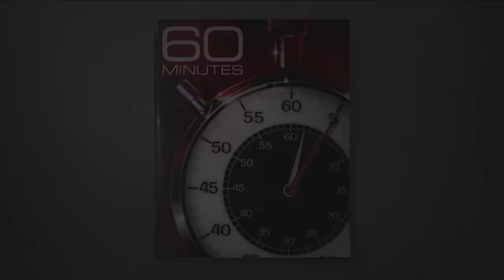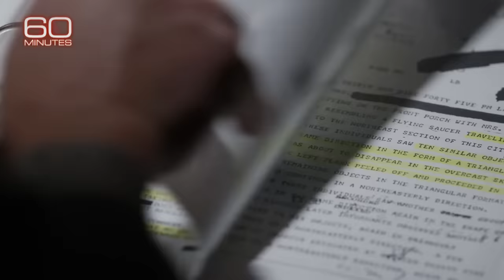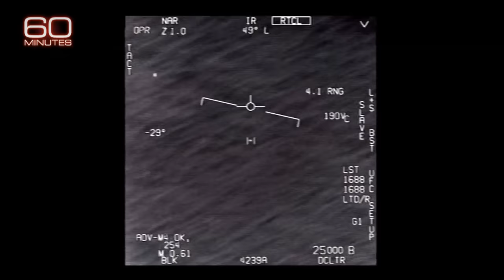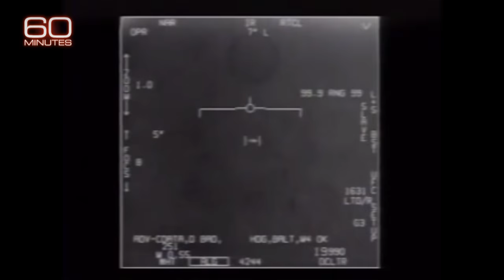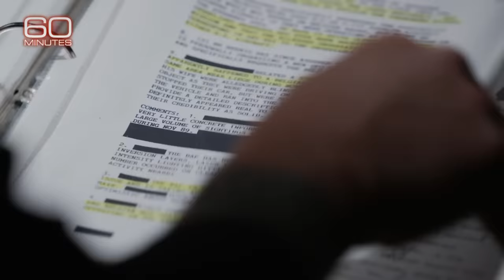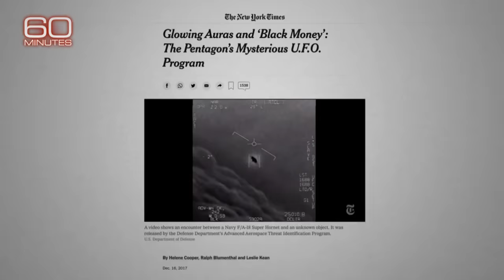Navy pilots describe encounters with UFOs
Bill Whitaker reports on the regular sightings of unidentified aerial phenomena, or UAP, that have spurred a report due to Congress next month.